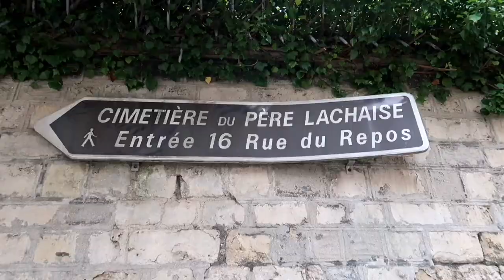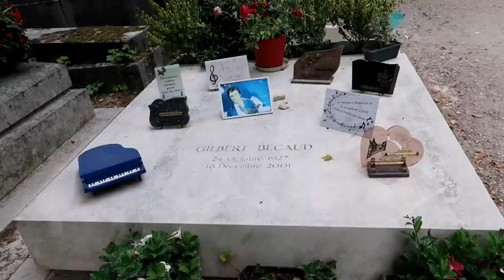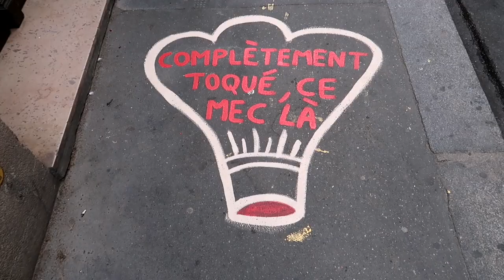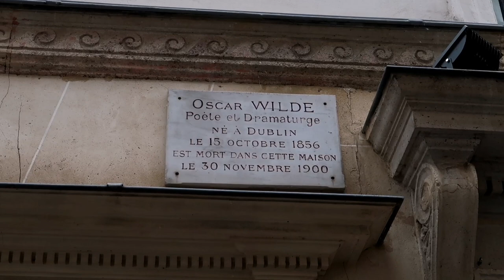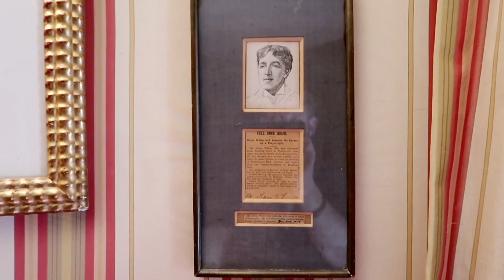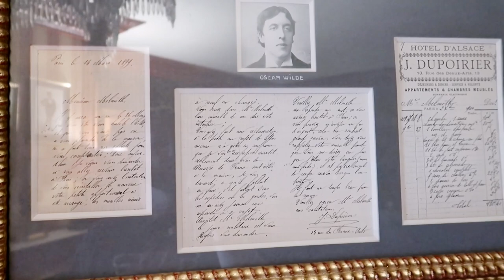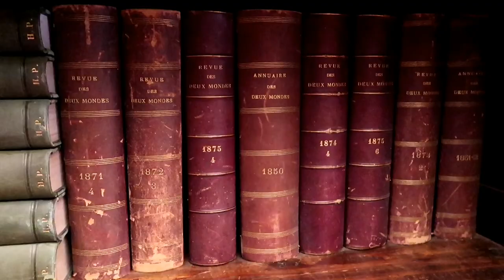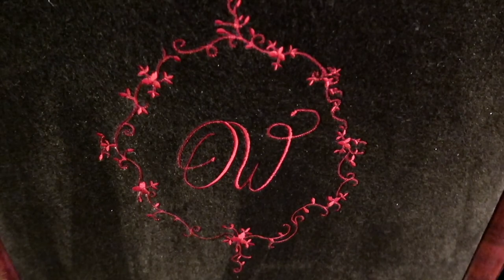I Slept in OSCAR WILDE's $1000 Death Room | L'HOTEL Paris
#1078 Inside OSCAR Wilde's Death Room & Grave Visit - Jordan The Lion Daily Travel Vlog (7/20/19)